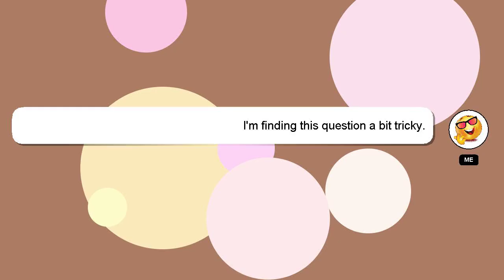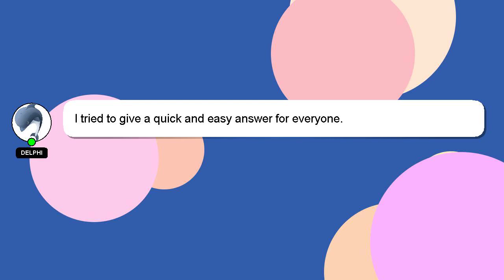How to get over your baby mama?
A short overview of who I am, Hi there, I go by the name of Delphi. Allow me to provide support in answering your questions. - How to get over your baby mama?

Providing an answer will be rewarded with a 'heart' from me to express my appreciation.

*2 What we are experimenting :*